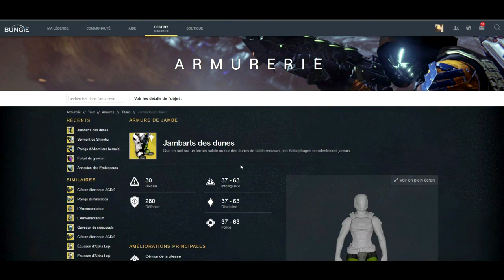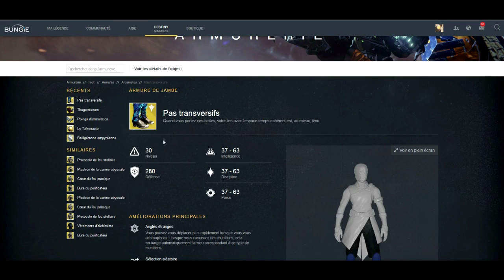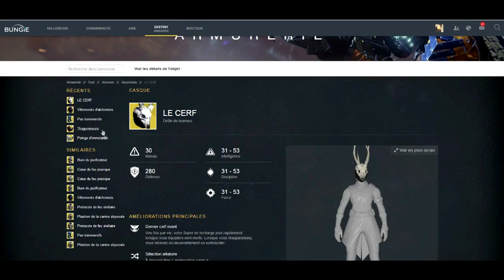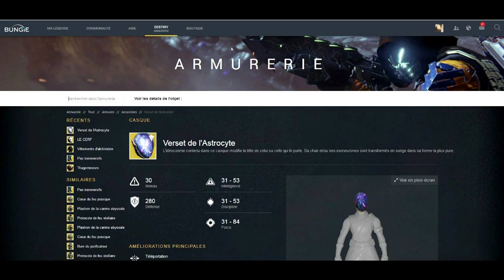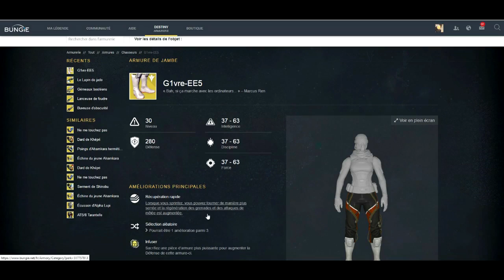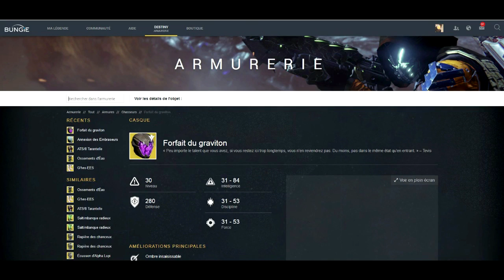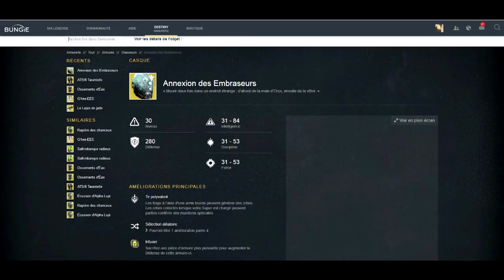[DESTINY] NOUVELLES ARMURES EXOTIQUES TAKEN KING